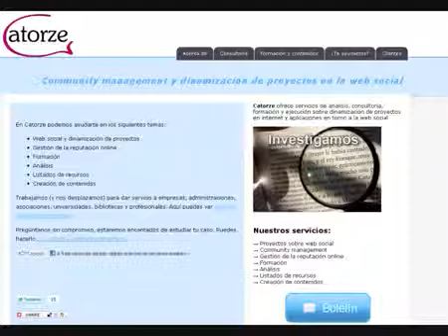Javier Leiva - Canal Professional Facultat BiD Universitat de Barcelona